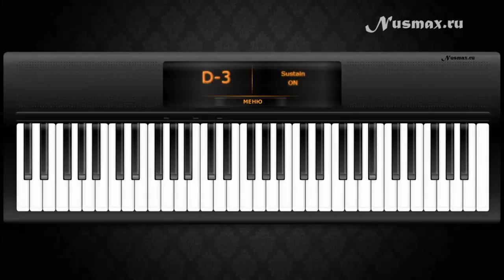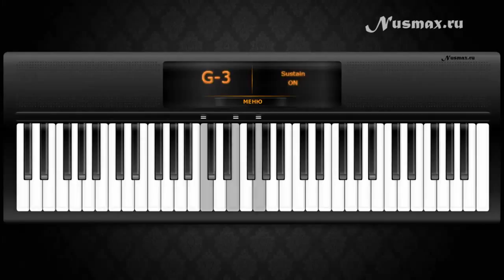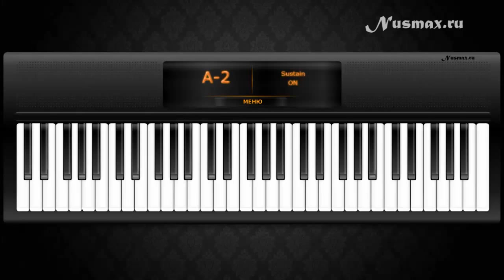One Republic - Come Home [Virtual Piano Tutorial] (+Sheets)